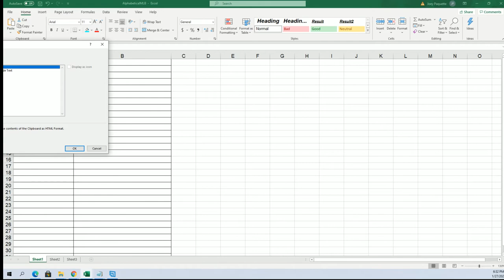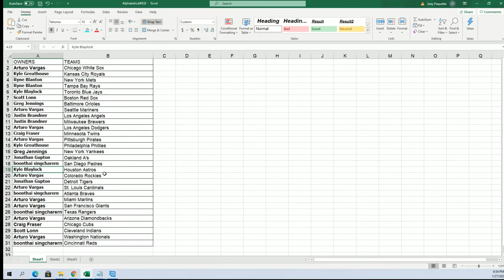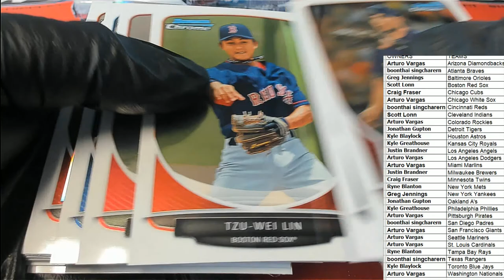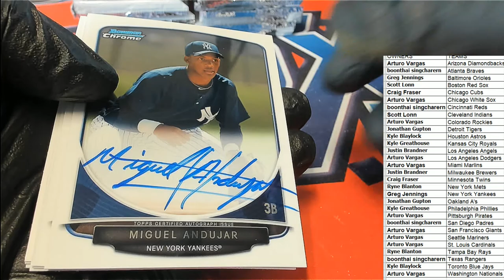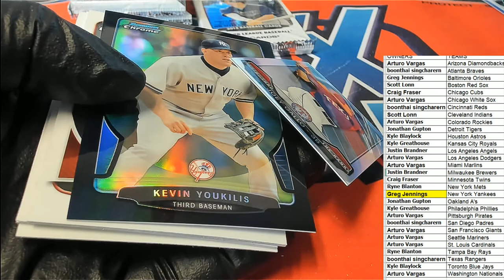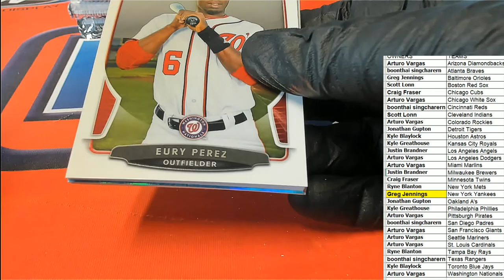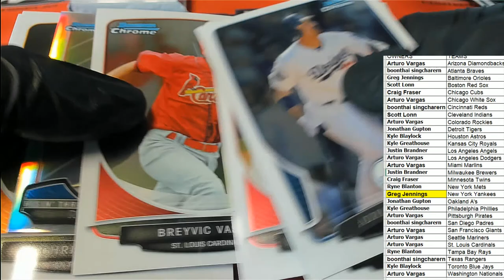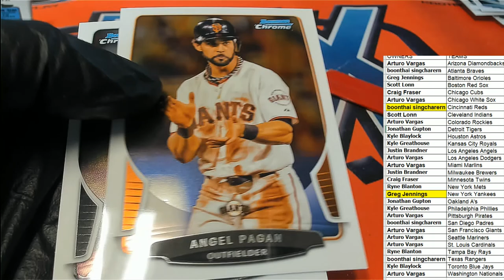2013 Bowman Chrome HTA JUMBO BOX ID 13BOWMCHR231